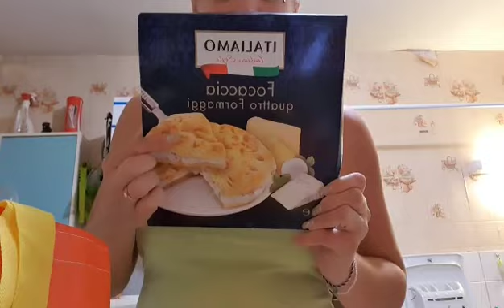La journée des plaisirs 🥰🥰🥰